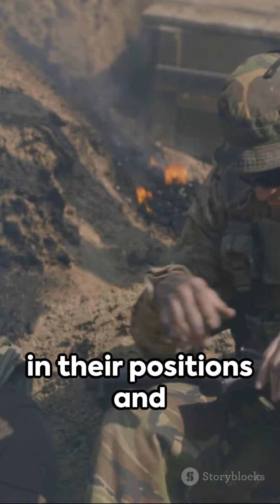5 Unveiled Facts: The Russia-Ukraine War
In this eye-opening video, we delve deep into the ongoing Russia-Ukraine war and uncover five crucial facts that everyone needs to know. From the roots of the conflict to its current scale and impact, we leave no stone unturned in our quest for understanding. Join us as we shed light on this critical issue and explore the intricate dynamics at play.

OUTLINE:

00:00:00 Introduction
00:00:17 Fact 1 - The war started
00:00:39 Fact 2 - The war is huge
00:01:04 Fact 3 - The war is happening in two regions
00:01:26 Fact 4 - The war has caused casualties and displacement
00:01:46 Fact 5 - The chances of peace are slim
00:02:10 Conclusion